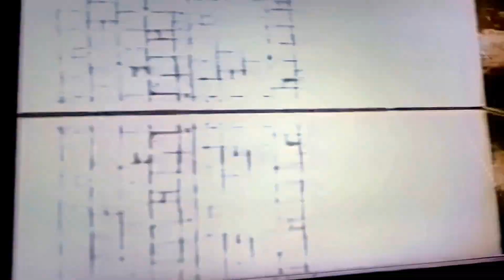Burroughs on the strategy of 'discontinuous non-story" ...